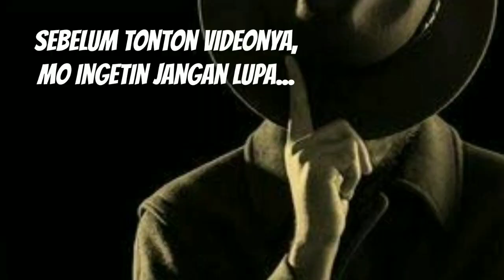ISABELLA GUZMAN PSIKOPAT CANTIK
Kasus Isabella Guzman pembunuh psikopat cantik berdarah dingin saat ini sedang banyak diperbincangkan banyak orang. Isabella Guzman adalah gadis cantik yang membunuh ibu kandungnya. Pembunuh cantik Isabella Guzman dikenal dengan pembunuh berdarah dingin. Isabella Guzman membunuh ibunya dengan cara menikamnya 151 kali. Bila kita mencari siapa Isabella Guzman maka kita akan menemukannya di google dalam urutan pertama saat ini. Belum ada kabar terbaru mengenai kabar Isabella Guzman 2020 ini. Kasus pembunuh psikopat cantik Isabella guzman ini terkenal karena dianggap pembunuh tersadis dan perilakunya yang menatap tersenyum pada kamera media saat di pengadilan. Penyakit skizofrenia paranoid yang didiagnosa dokter, membuatnya divonis tidak bersalah. Kronologis pembunuhan Isabella Guzman diceritakan detil di pengadilan. Kasus kriminal Isabella Guzman ini terjadi pada Agustus 2013. Kisah viral pembunuh berdarah dingin isabella guzman ini sangat menarik untuk diceritakan. Kasus Isabella Guzman dapat temen-temen tonton di video ini.

Tonton kisah selengkapnya, enjoy it gaes! ;)